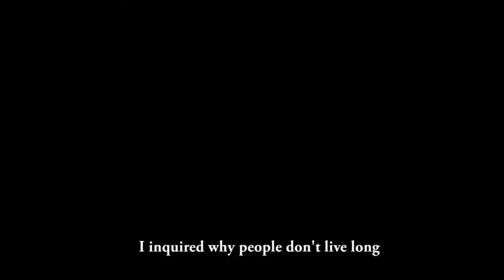GBOKO BOY (TRAILER)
He came in like everyone, but left unlike everyone.
Gboko Boy is a hit thriller coming to TV and Online soon.

Starring Festus Kator Inyon, Kevin Ikeduba, Keppy Ekpenyong, Shan George, Tare Fredrick, Cassie Daniels, Whitney John and others.